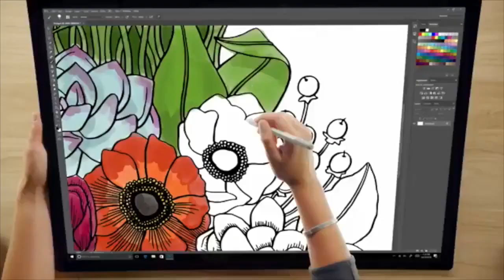كمبيوتر مايكروسوفت سيرفس استوديو .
كمبوتر رهيب  للمحترفيين .